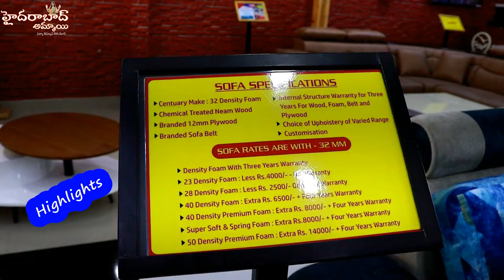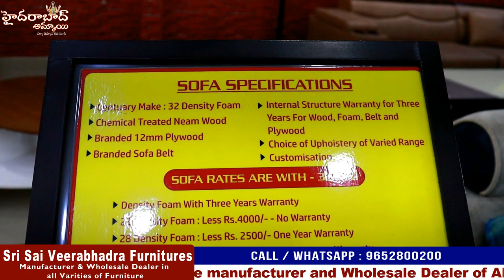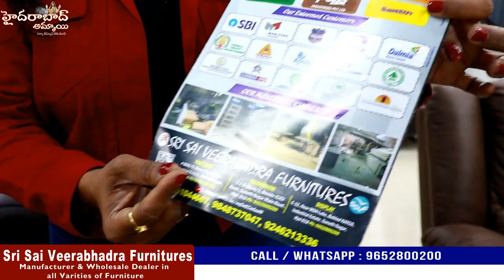Latest Sofa Collection @15000/- ||Hyderabad Furniture Manufacturers||Best Collection with best price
Today I am going to explore Sri sai Veerabhadra Furniture Sofa Collection. They are Manufacturers & wholesale Dealers. video call and Transport facility Available.

Address
C12/B, Industrial Estate, Beside MSN Labs, Sanath nagar, Hyderabad, Telangana - 500018
call/WhatsApp